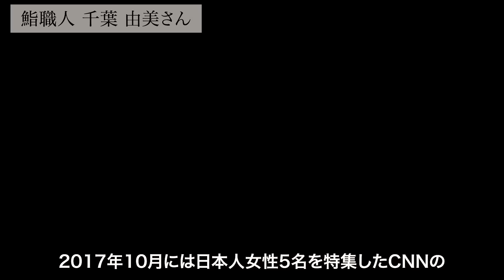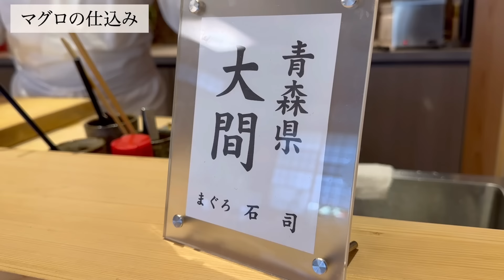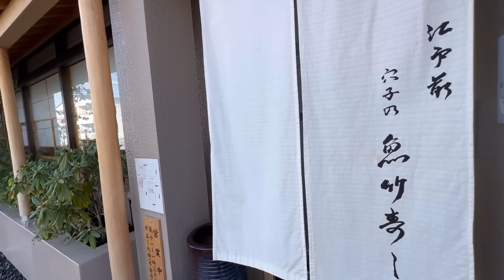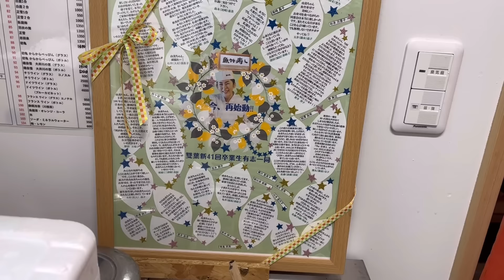古典的な江戸前鮨とはなにか？【女性鮨職人をCNNが！世界が認めた！】『静岡の魚竹寿し』/A restaurant run by a world-renowned female sushi chef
■魚竹寿し

住所：静岡県静岡市清水区草薙122
営業時間：11：00～13：30　17：00～21：00
定休日：毎週火曜日・水曜日